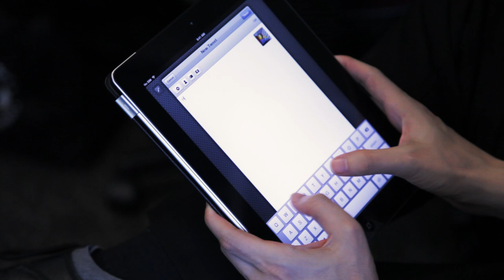Internet safety for your children this Christmas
Detective Senior Sergeant Stephen Loth discusses some internet safety tips you can share with your children to keep them safe this holiday season